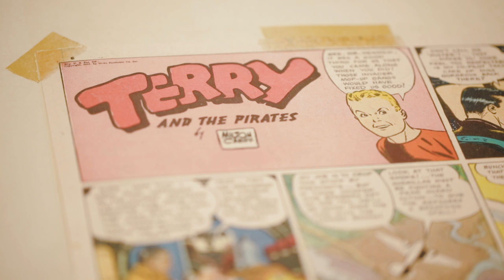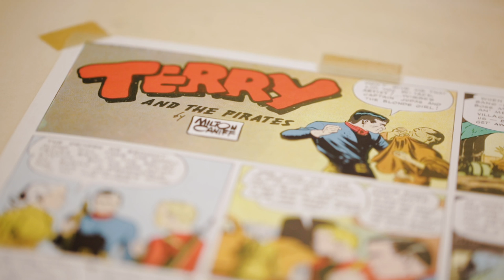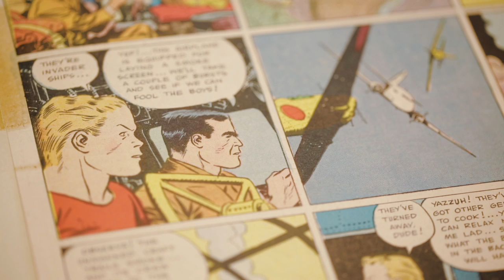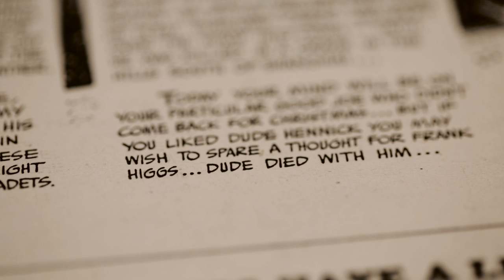Columbus Neighborhoods: Terry and the Pirates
Hear the story of Frank Higgs, a Grandview Heights native, who was the inspiration for character Dude Hennick in Terry and the Pirates, by local cartoonist Milton Caniff.